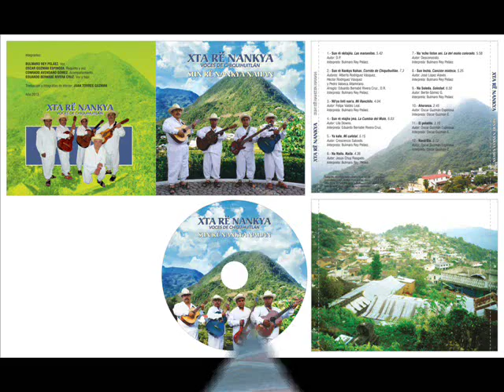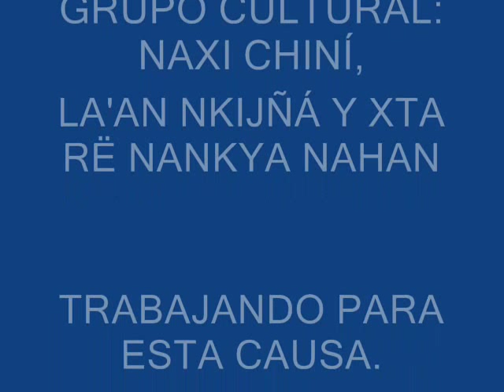CUMBIA DEL MOLE - VOCES DE CHIQUIHUITLAN